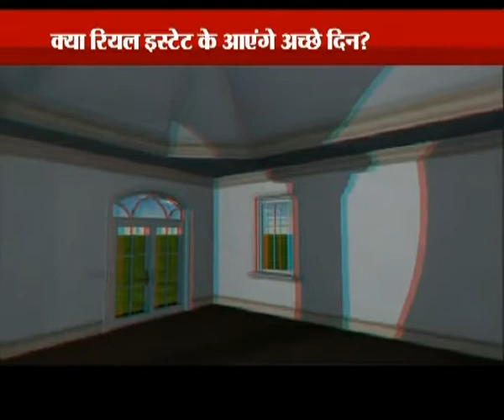Super Dhokhe Ki Kahani, Part-55 (1)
Total News has tried to unearth housing scams by builders. Program 'Super Dhokhe Ki Khani' also exposes builders who cheat buyers in different ways.